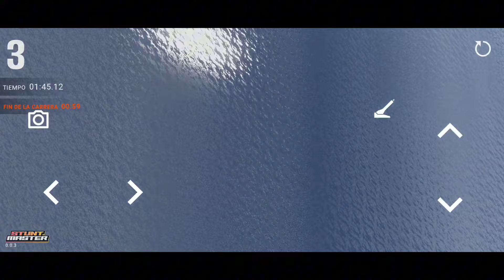CARRERAS DE GTAV PERO EN ANDROID / STUNT MASTER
Es extremadamente divertido para jugar con amigos o con gente en llamada. Le irán poniendo más cosas en las próximas actualizaciones. Acuérdense de estár en la región de Sudamérica y así poder jugar juntos.